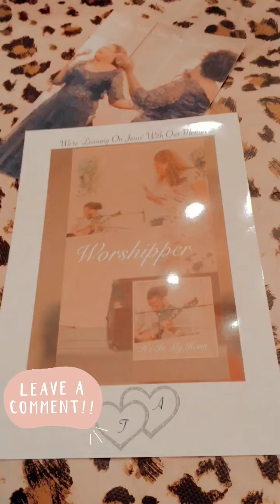Nostalgic Moments : Praise Breaks + Paint With Virtue!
DIY Clear Candy Jar Moments, Designing A Nickle Tray, And One Of Mommy's Timeless Praise Break Moments!